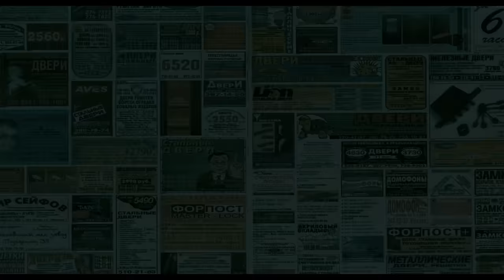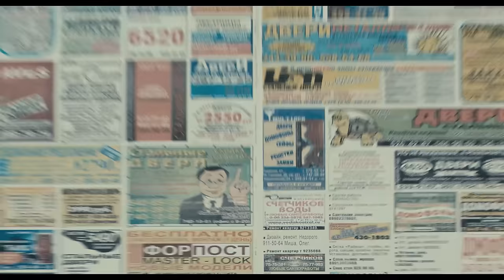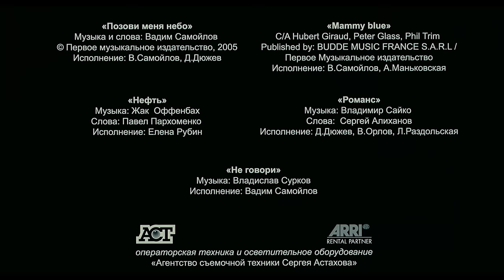"Мне не больно" с английскими субтитрами| "It does not hurt" with english subtitles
"Мне не больно" с английскими субтитрами.
Трое друзей стоят на пороге шикарного дома в центре большого города. Они молоды, полны сил и энергии, у них есть талант, сноровка, жажда жизни и… — в общем, у них есть все, кроме одного. Кроме денег. Впрочем, за этим они сюда и пришли — предложить услуги дизайнера хозяйке дома. Натэлла Антоновна тоже молода, но, кажется, жизнь ей уже успела наскучить. По крайней мере, так было до встречи с Мишей. Он помог ей снова влюбиться в жизнь, а она нашла ему и его друзьям интересную работу. Богатые клиенты, дорогие обеды, огромные гонорары — друзья об этом и не мечтали. И самое главное — она любит его! Но при этом скрывает что-то очень важное, что неизбежно повлияет на их будущее.